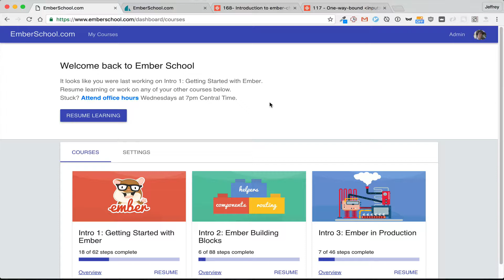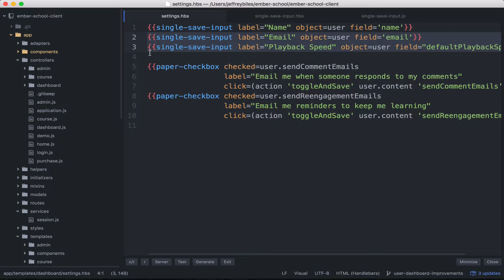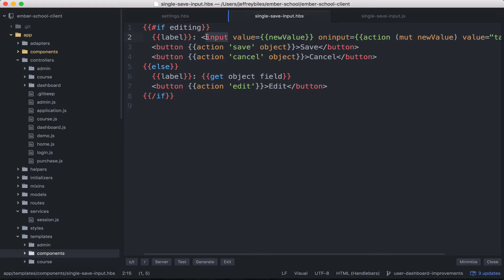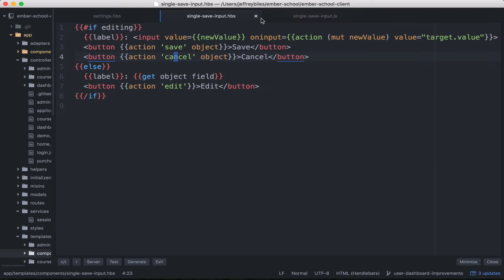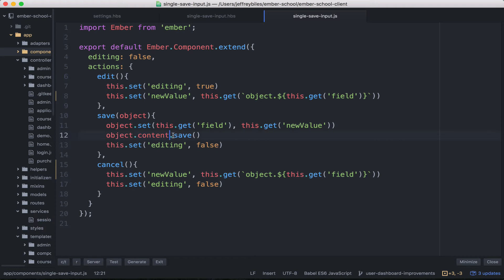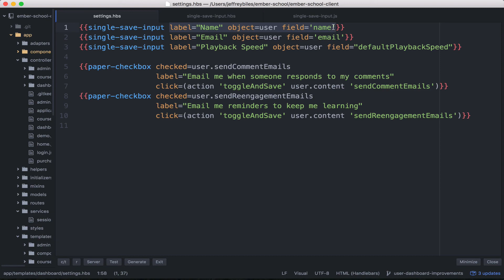EmberScreencast 186 - Editing individual fields- with cancel option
When a full form is too clunky, but you don't want to auto-save after every keystroke... saving individual fields may be a happy middle ground.

This episode uses lots of metaprogramming in order to create a flexible and powerful component.

EmberSchool.com settings section (must be logged in with github- can view in demo version)

Want to learn Ember 2?